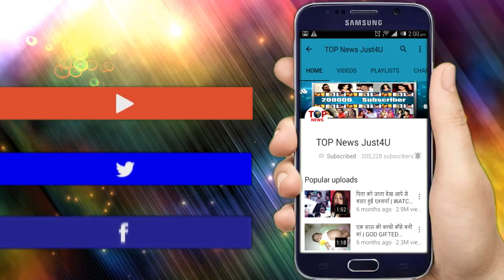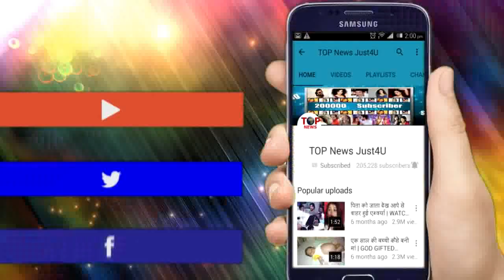YRHPK: OMG!! MEHUL के जाल मे इस तरह फसेगी MISHTI, कहानी मे आएगा ट्विस्ट